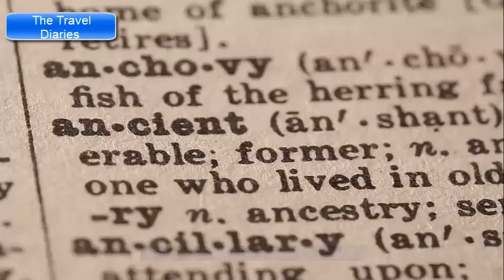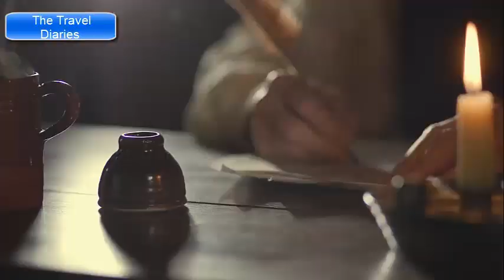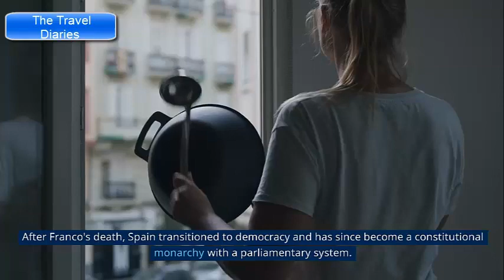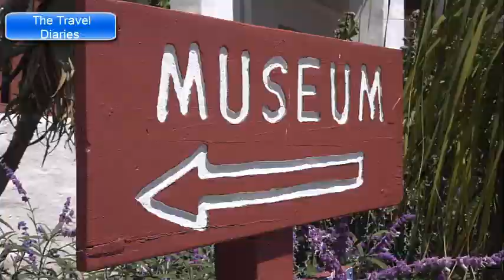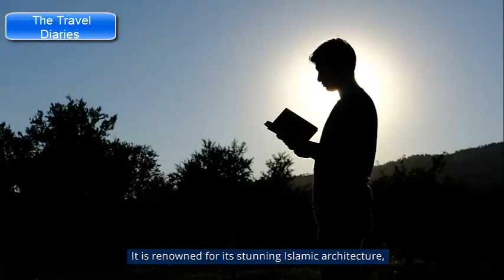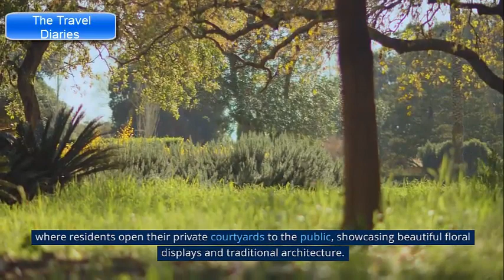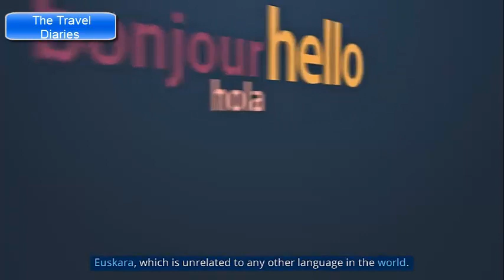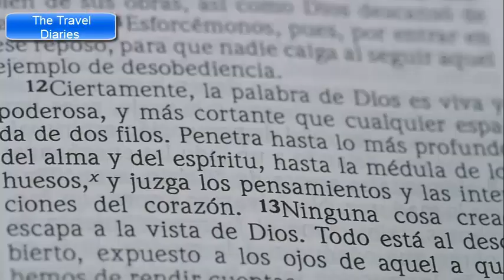The Hidden Truths About Spain You Never Knew | The Travel Diaries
Discovering the Unknown Secrets of Spain - Unveiling the Hidden Truths

Description:
Welcome to our captivating video on the hidden truths about Spain that will leave you astonished! In this eye-opening exploration, we delve into the lesser-known aspects of Spain's history, culture, and landmarks. Join us on an unforgettable journey as we uncover remarkable anecdotes and uncover fascinating stories that have remained shrouded for ages. From mysterious legends to untold tales of ancient civilizations, this video will take you on an enchanting ride through the depths of Spain's hidden treasures. Get ready to be surprised, amazed, and inspired by the remarkable hidden truths that lie beneath the surface of Spain's renowned splendor.

Discover more intriguing videos on our channel about tourism, travel hacks, cultural curiosities, and hidden gems from around the world.